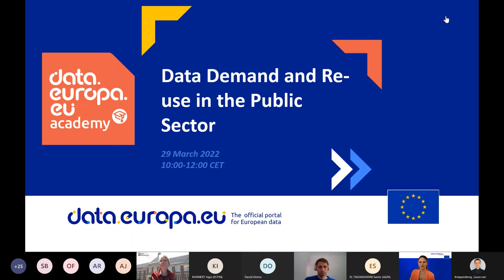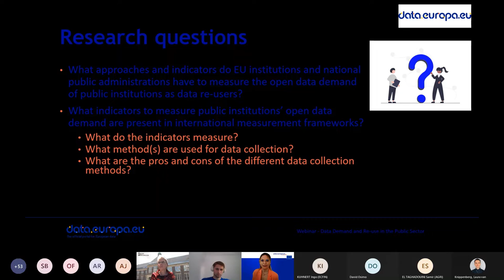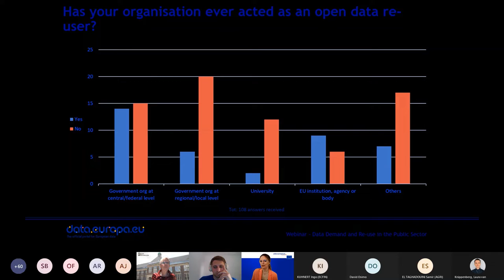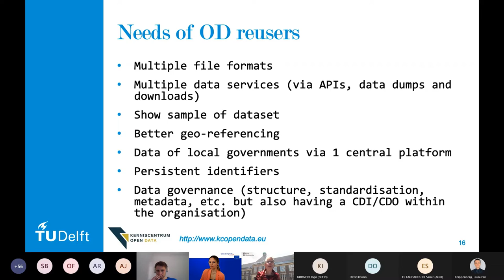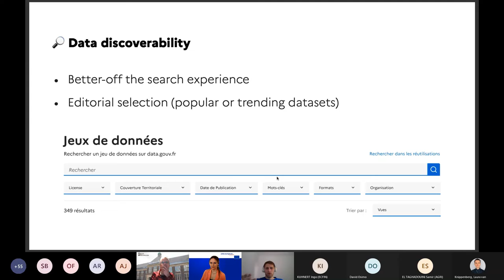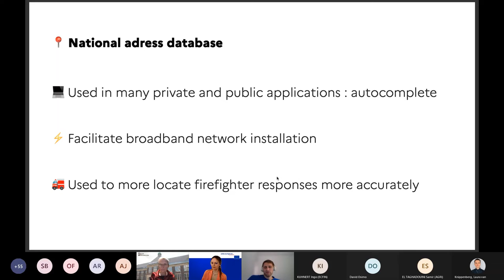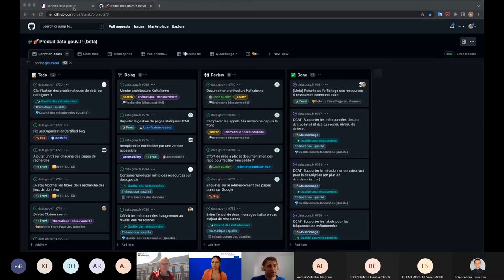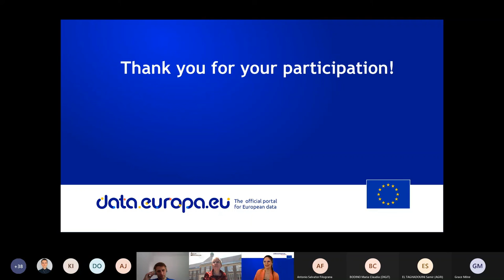Data Demand and Re-use in the Public Sector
This webinar is hosted by the data.europa academy and builds on the data.europa.eu discussion paper “Measuring data demand within the public sector”.

This webinar provides an introduction to data re-use by public institutions (e.g. to develop new public services) and the importance of engaging with and measuring data demand by this specific group of users. Expert speakers from practice and academia present best practices of assessing this demand and reflect on the impact on open data supply.

Learning objectives:
• Gain insight into the value of data re-use within the public sector
• Learn about different approaches to measure public institutions’ data demand
• Strengthen the understanding of a demand-driven approach to data publication
• Reflect on how data.europa.eu can support data providers in taking on board public institutions’ data demand

More information about the webinar, including the slides of the session, can be found in the dedicated course on the data.europa academy: